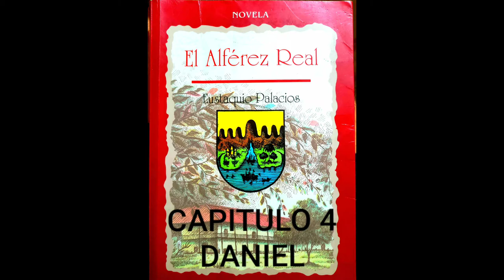EL ALFEREZ REAL Capitulo 4, DANIEL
En este capítulo se describe a nuestro querido Daniel uno de los protagonistas de ésta bellísima Historia acompáñame en éste viaje auditivo grabado en 432 hz, de la mano del escritor Eustaquio Palacios y narrado por el ⭐MAESTROGALVIS
Abrazo y besos para las damas.
Saludos y gracias por escuchar!!